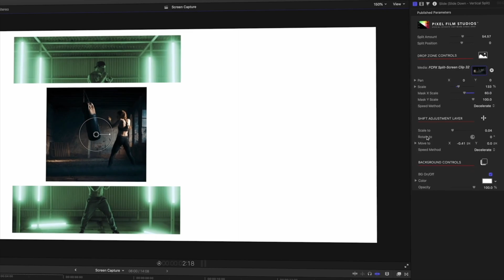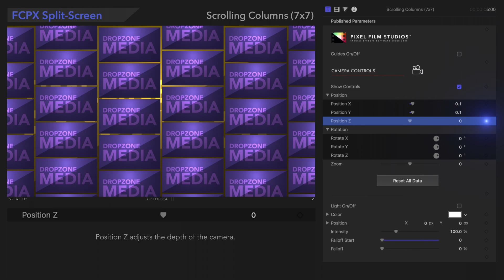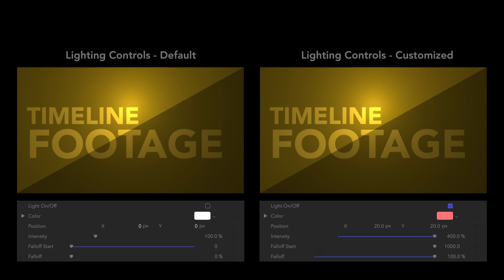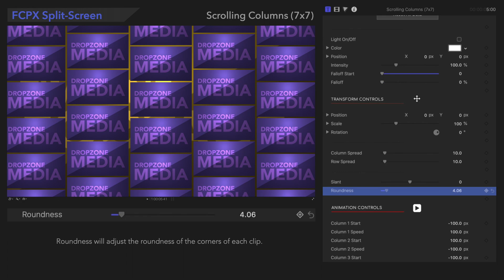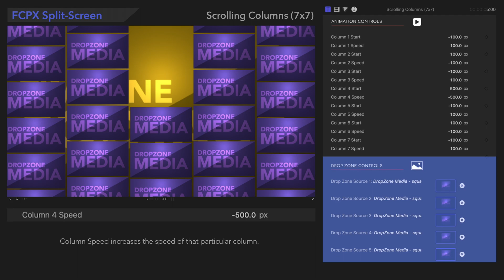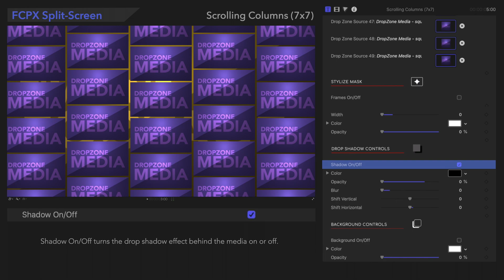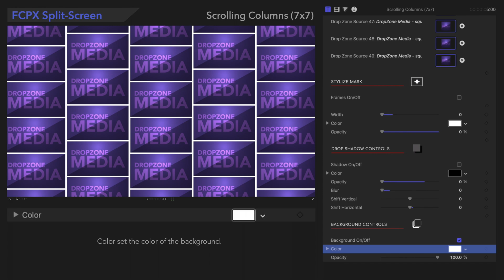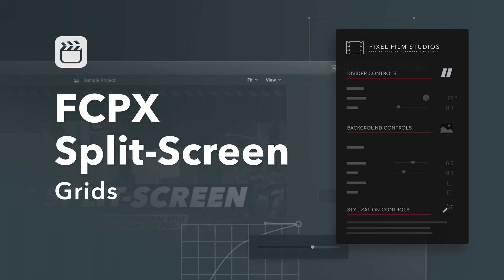FCPX Split Screen - Grids Tutorial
Think the FCPX Split-Screen Megapack is amazing? So do we!
In this tutorial, we’ll show you all the amazing controls you’ll find in the Split-Screen category, Grids.

Chapters:
00:00 - Intro
00:22 - 1st Preset: Scrolling Columns 7x7
00:36 - Guides On/Off
00:48 - Camera Controls
00:52 - Show Controls
01:10 - Position X
01:17 - Position Y
01:23 - Position Z
01:29 - Rotate X
01:34 - Rotate Y
01:39 - Rotate Z
01:45 - Zoom
02:01 - Reset All Data
02:07 - Light Controls
02:11 - Light On/Off
02:16 - Color (Light)
02:25 - Intensity (Light)
02:29 - Falloff (Light)
02:39 - Falloff Start (Light)
02:47 - Position (Light)
03:09 - Transform Controls
03:21 - Column Spread
03:26 - Row Spread
03:45 - Slant
03:51 - Roundness
04:02 - Animation Controls
04:08 - Column 4 Start
04:14 - Column 4 Speed
04:43 - Stylize Mask Controls
04:50 - Frames On/Off
05:03 - Opacity (Mask)
05:12 - Width (Mask)
05:18 - Color (Mask)
05:25 - Drop Shadow Controls
05:32 - Shadow On/Off
05:44 - Opacity (Shadow)
05:57 - Shift Vertical (Shadow)
06:04 - Shift Horizontal (Shadow)
06:09 - Blur (Shadow)
06:22 - Background Controls
06:29 - Background On/Off
06:34 - Opacity (Background)
06:39 - Color (Background)

What should we cover next?

🤩 Check out the Pixel Film Studios website for more amazing Final Cut Pro plugins!